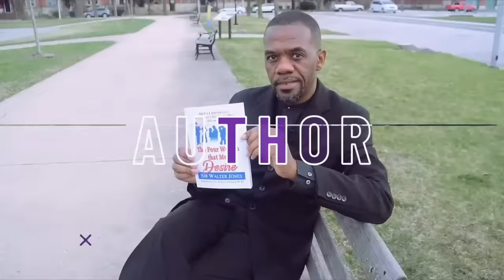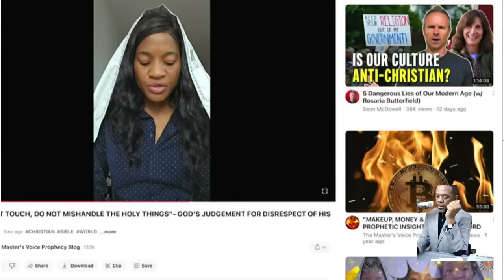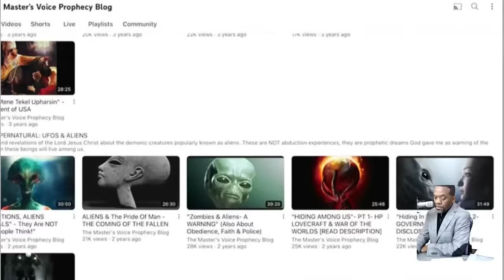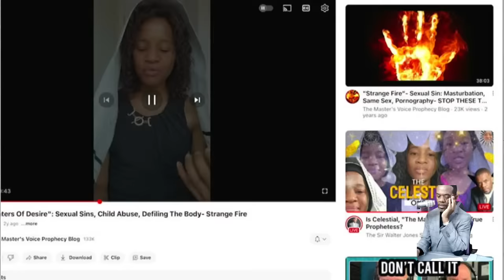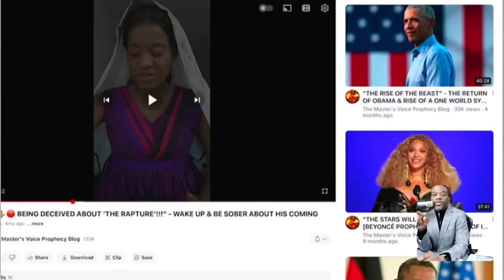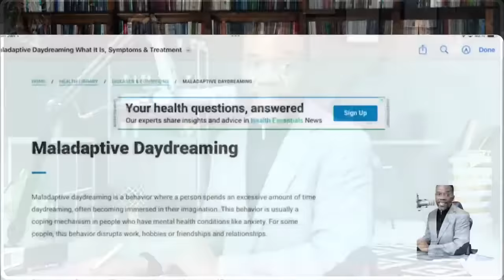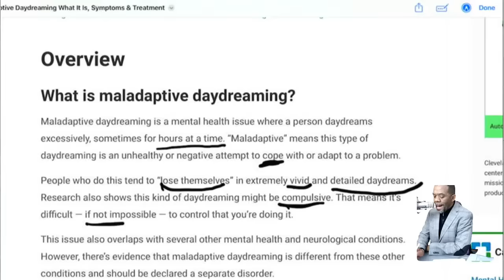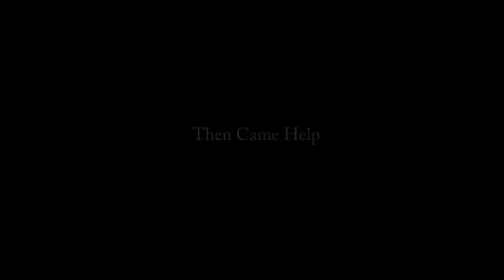Is Celestial, "The Masters Voice" a True Prophetess?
Celestial has been around for a few years, and she had a modest audience, but that all changed after the T.D. Jakes scandal dropped. I have been binge-watching her blogs, and I have discovered something quite "Familiar" that I think you should know.